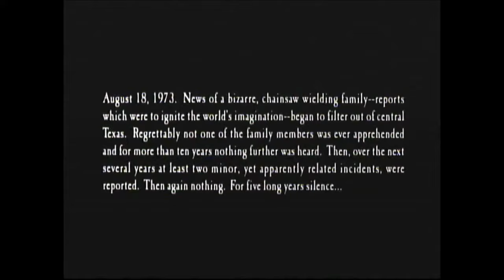The Follow Ups "Texas Chainsong" (Official Music Video Premiere)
The Follow Ups are from Eastern Canada and play snotty pop punk songs! Know Who Your Friends Aren’t is their sophomore project with their latest release “Covers/Live” coming out back in 2020. This album is a long time coming and these dudes deliver 14 catchy songs that’ll surely have you up and moving. The album will be available on 3 colors of vinyl and cd. Coming spring, 2024 on Mom's Basement Records (US) and Faster and Louder Records (Canada).